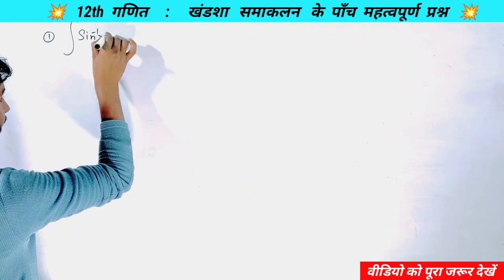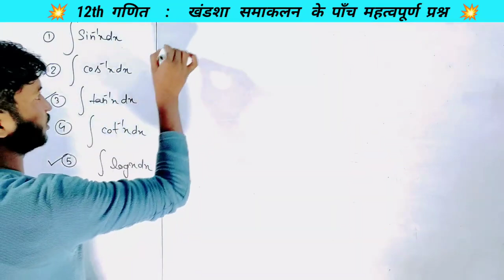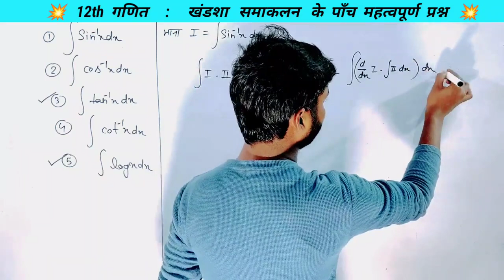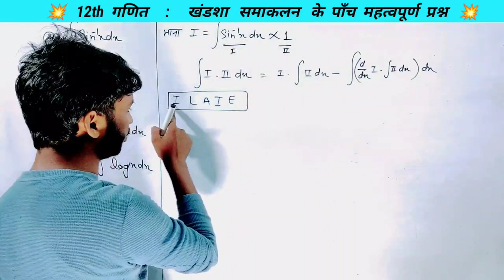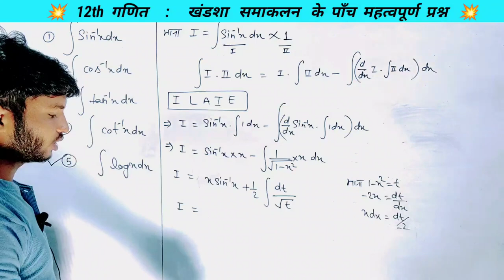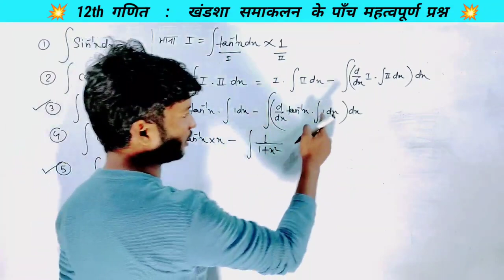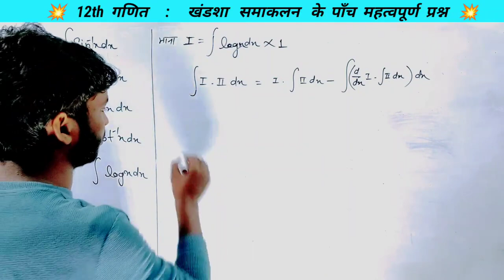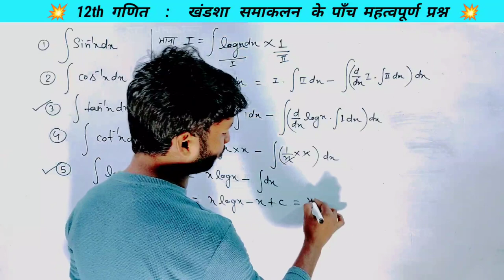12th Maths समाकलन के सबसे महत्वपूर्ण प्रश्न 2024 । Class 12 Math important questions 2024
Class 12th Maths Important Questions 2024 ।। 12th most important questions for board exam 2024